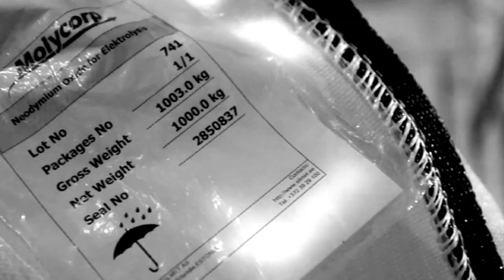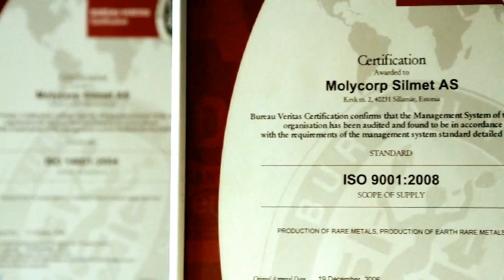Introduction to Molycorp Silmet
Please enjoy this 4.5-minute video, which provides a visual introduction and tour of the Molycorp Silmet rare earth and rare metal manufacturing facility in Sillamäe, Estonia.